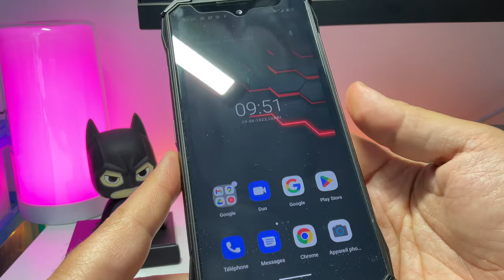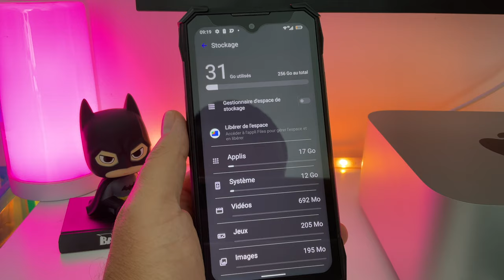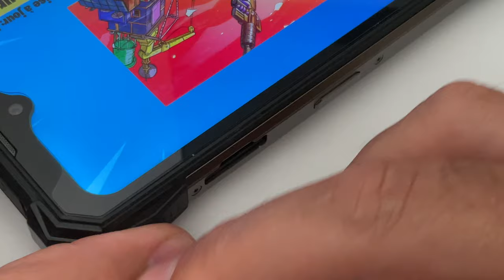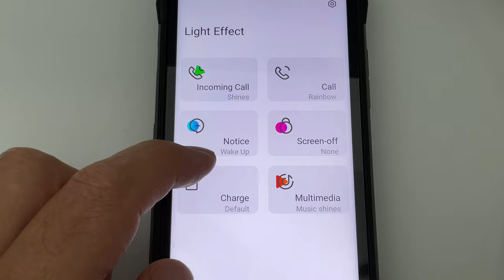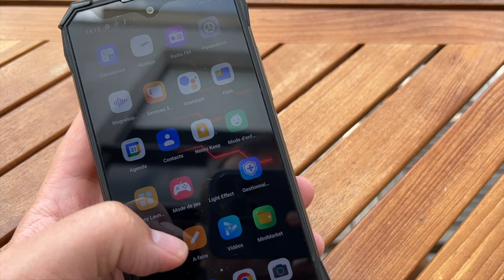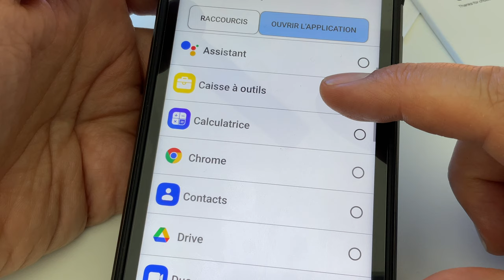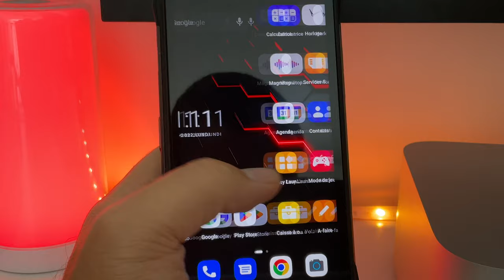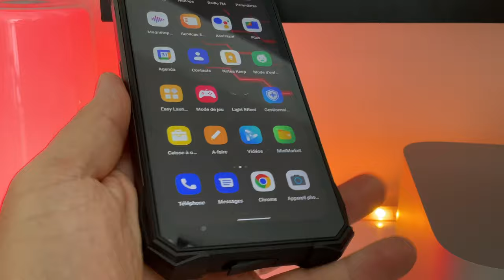DOOGEE S89 PRO : Le téléphone avec une batterie de ouf !!!!!!!! 256 go , 8go RAM, 12000 mAh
J'ai testé le DOOGEE S89 Pro un téléphone robuste mais également très équilibré par sa configuration technique et son processeur HELIO P90
S89 Pro sur Aliexpress